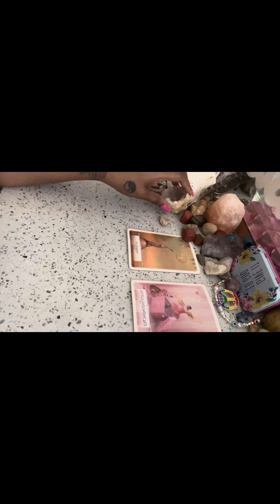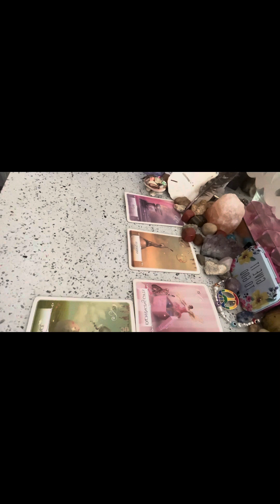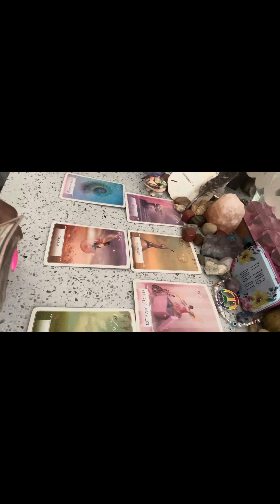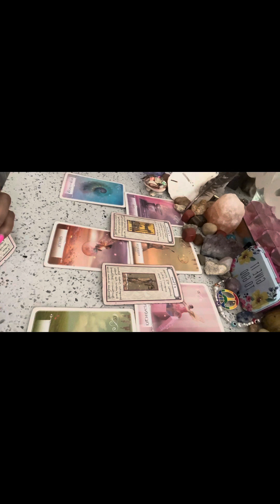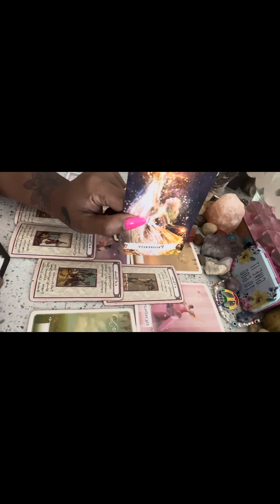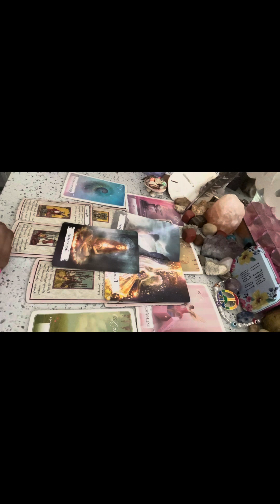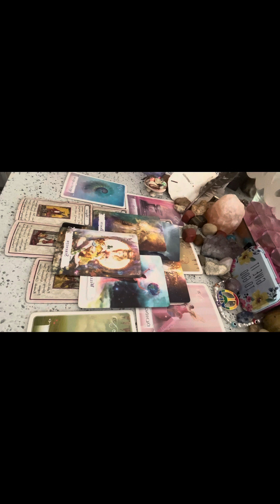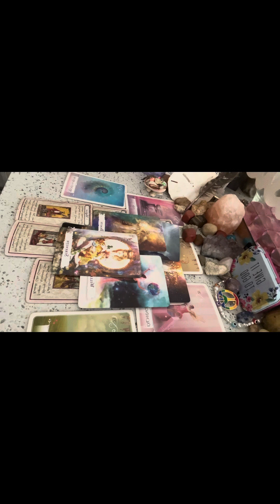🧿YOU ARE GIFTED 🛸U.F.O SIGHTING & ￼ ￼ EXTRA TERRESTRIAL CONTACT 👽🛸